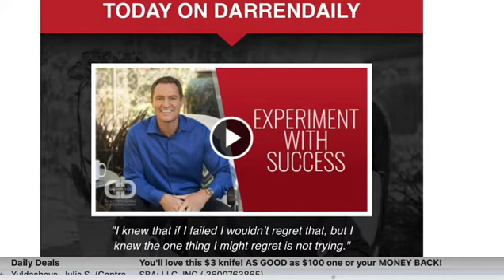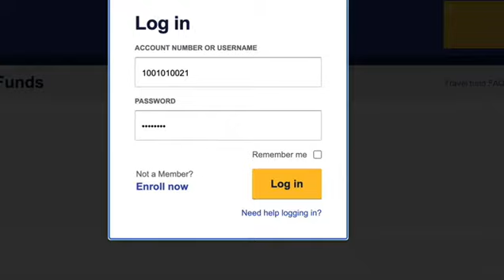Darren Daily Failure Leads to Success